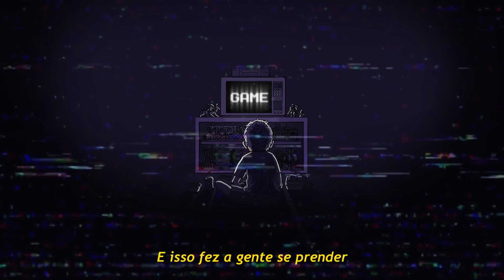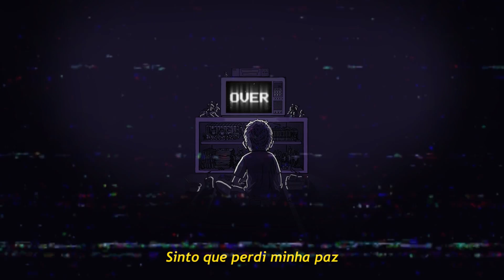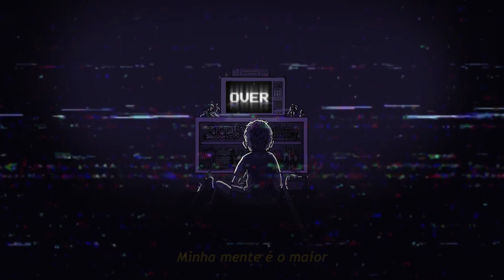Zant - Fugir de mim mesmo (prod. meLLo)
Letra e voz: @zant.oficial
Instrumental: @prod.mello
Mix / Master: @lilfrutti

A gente nunca fez questão de se entender
E isso fez a gente se prender
Ao seu ódio pelo mundo, que me fez
Ter ódio pelo mundo, e ter ódio por você

O tempo me deixou podre por dentro
Sou meu próprio adversário sempre vou perder
Faz tempo que eu não sinto mais nada
O vazio impede o peito de doer

Preciso fugir de mim mesmo
Minha mente é o maior peso

Nas poses pra foto, parece perfeito demais
Hoje nem as fotos, me fazem sorrir
Me vejo no espelho, sinto que perdi minha paz
Pra ser sincero nem sei porque ainda tô  aqui
Nem porque ainda tô aqui

Minha mente é meu maior peso